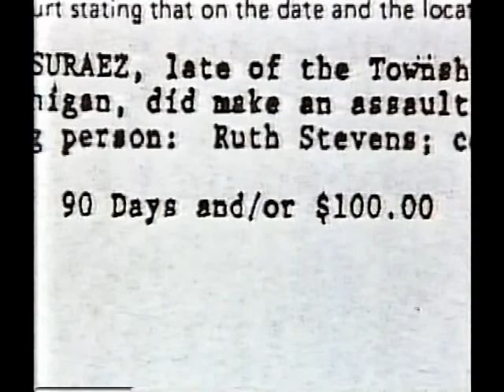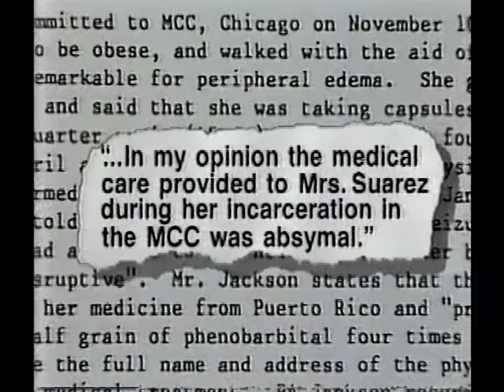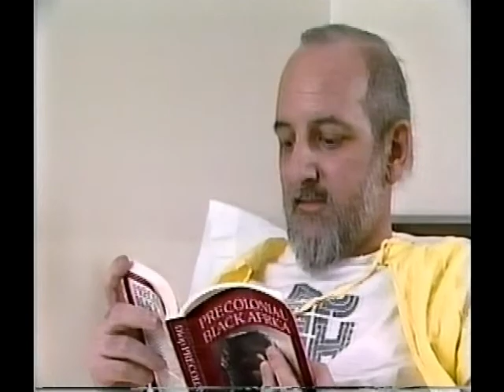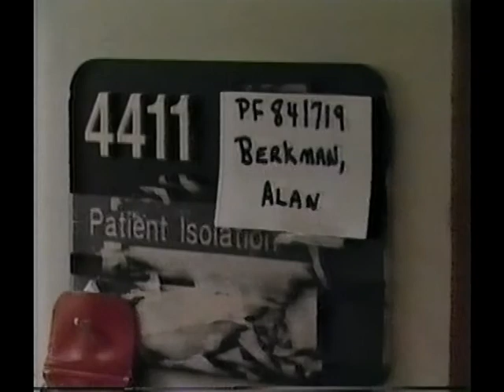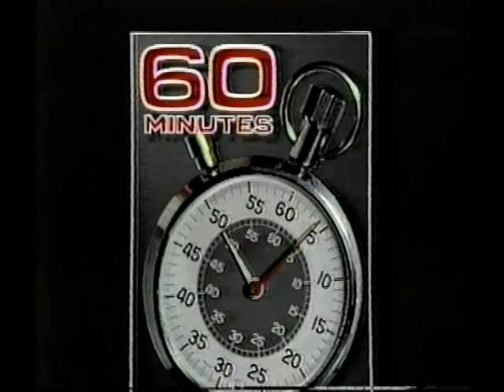60 minutes report on BOP medical department.